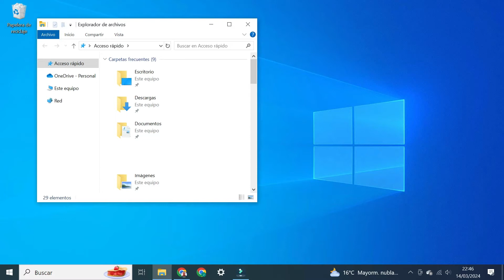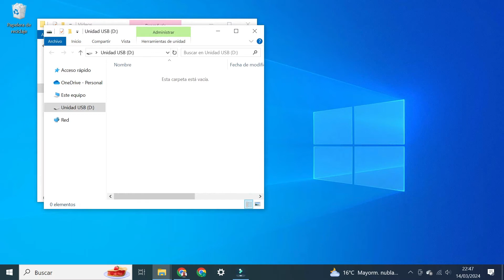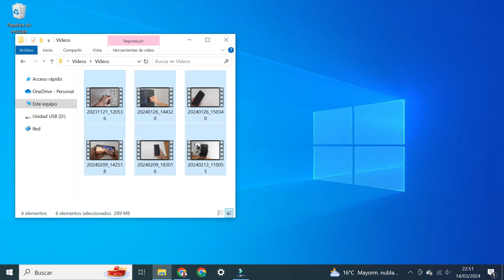Como PASAR FOTOS Y ARCHIVOS entre un DISCO DURO externo y un PC o computadora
Cómo transferir archivos, fotos, vídeos, música entre un PC de sobremesa o portatil y un disco duro externo. En este vídeo te muestro un tutorial de como copiar, mover, pasar y transferir carpetas y archivos entre un ordenador con sistema operativo windows y un disco duro.